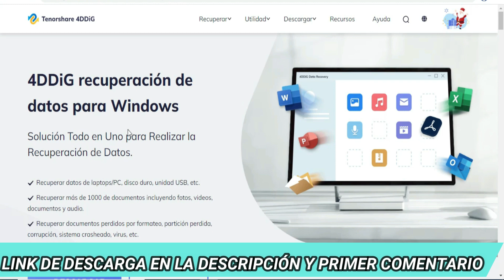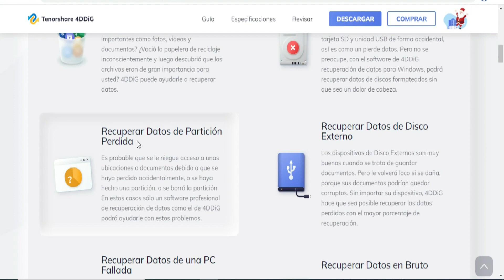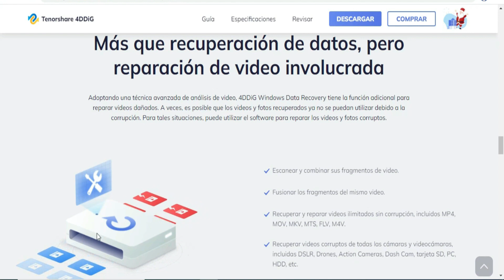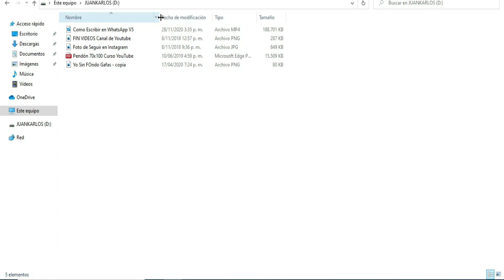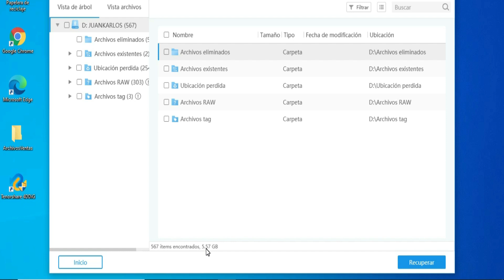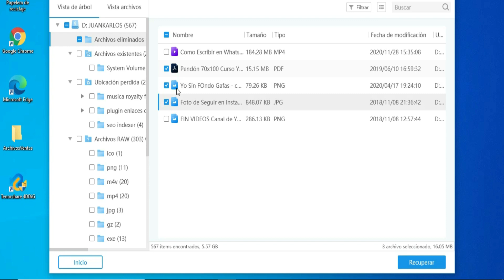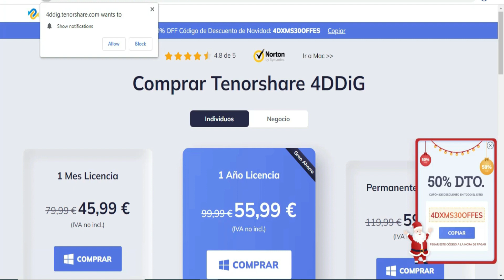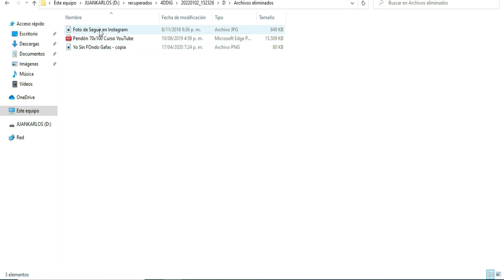🔥 cómo RECUPERAR ARCHIVOS BORRADOS/ELIMINADOS de la PAPELERA 2022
El mejor software de recuperación de datos para recuperar completamente los archivos, imágenes, documentos y vídeos perdidos, después de borrarlos, formatearlos, perderlos en las particiones, fallas del sistema operativo, ataques de virus y otros escenarios de pérdida de datos.

Hola, en este vídeo tutorial te mostraré un programa el cual te ayudará a recuperar fotos, vídeos, música, documentos, y archivos en general de una manera fácil. El programa se llama Tenorshare 4DDiG.